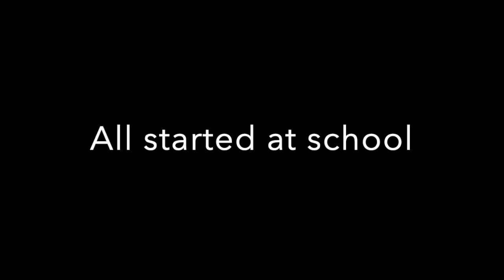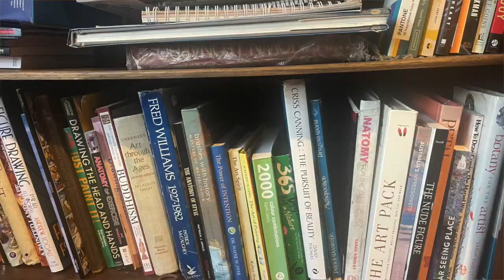Love where you Live ; Paint what you Love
This video is about my art practice.   I talk about my inspiration, process and why I Paint.